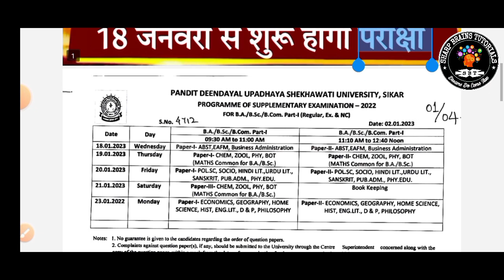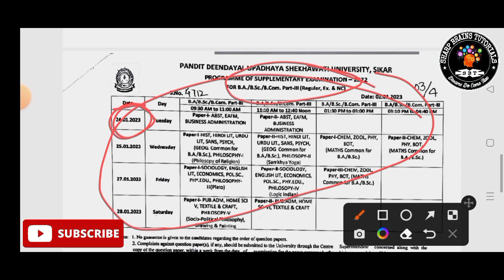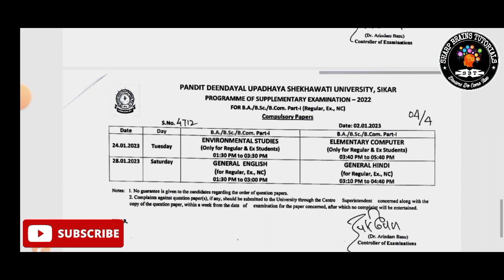Shekhawati University UG Supplementary Exam Timetable Declare || PDUSU UG Supplementary Exam 2022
Shekhawati university UG supplementary exam 2022
Shekhawati university supplementary exam timetable 2022
PDUSU UG supplementary exam 2022
PDUSU supplementary exam timetable 2022

Shekhawati university ba part 1st supplementary exam timetable 2022
Shekhawati university ba part 2nd supplementary exam timetable 2022
Shekhawati university ba part 3rd supplementary exam timetable 2022

Shekhawati university bsc part 1st supplementary exam timetable 2022
Shekhawati university bsc part 2nd supplementary exam timetable 2022
Shekhawati university bsc part 3rd supplementary exam timetable 2022

Shekhawati university bcom part 1st supplementary exam timetable 2022
Shekhawati university bcom part 2nd supplementary exam timetable 2022
Shekhawati university bcom part 3rd supplementary exam timetable 2022

pdusu ba part 1st supplementary exam timetable 2022
pdusu ba part 2nd supplementary exam timetable 2022
pdusu ba part 3rd supplementary exam timetable 2022

pdusu bsc part 1st supplementary exam timetable 2022
pdusu bsc part 2nd supplementary exam timetable 2022
pdusu bsc part 3rd supplementary exam timetable 2022

pdusu bcom part 1st supplementary exam timetable 2022
pdusu bcom part 2nd supplementary exam timetable 2022
pdusu bcom part 3rd supplementary exam timetable 2022

ba part 1st supplementary exam timetable pdusu
ba part 2nd supplementary exam timetable pdusu
ba part 3rd supplementary exam timetable pdusu

bsc part 1st supplementary exam timetable pdusu
bsc part 2nd supplementary exam timetable pdusu
bsc part 3rd supplementary exam timetable pdusu

bcom part 1st supplementary exam timetable pdusu
bcom part 2nd supplementary exam timetable pdusu
bcom part 3rd supplementary exam timetable pdusu

ba part 1st supplementary exam timetable Shekhawati university
ba part 2nd supplementary exam timetable Shekhawati university
ba part 3rd supplementary exam timetable Shekhawati university

bsc part 1st supplementary exam timetable Shekhawati university
bsc part 2nd supplementary exam timetable Shekhawati university
bsc part 3rd supplementary exam timetable Shekhawati university

bcom part 1st supplementary exam timetable Shekhawati university
bcom part 2nd supplementary exam timetable Shekhawati university
bcom part 3rd supplementary exam timetable Shekhawati university